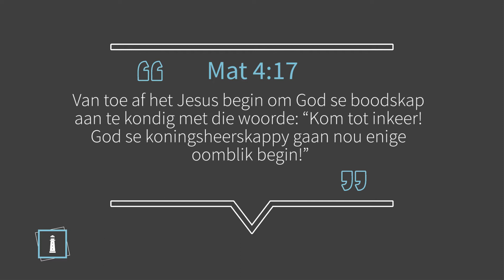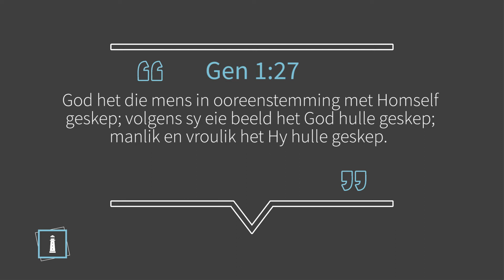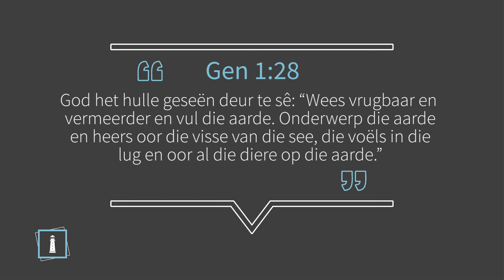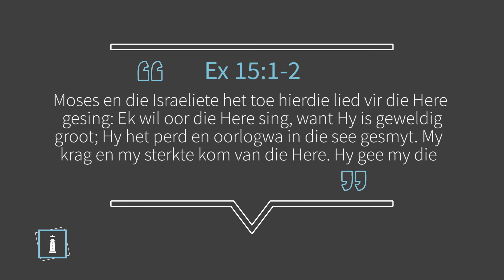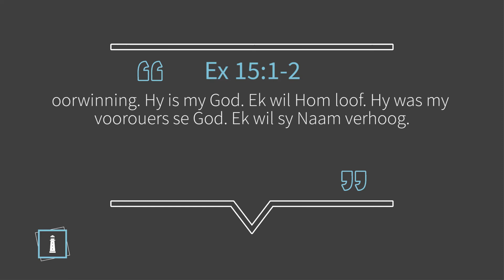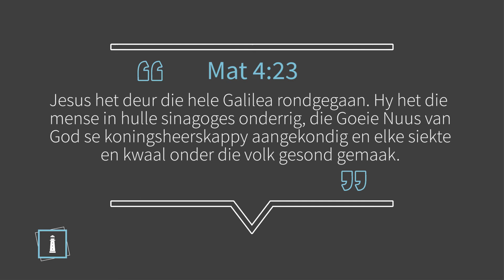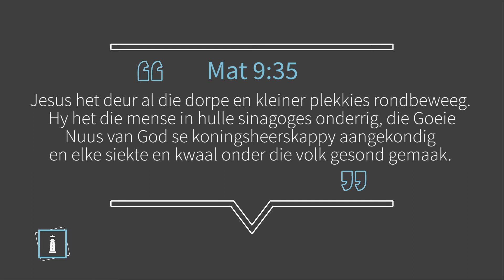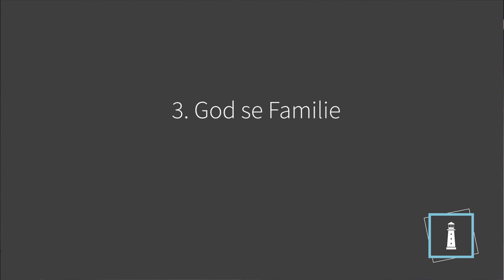Die Koninkryk van God: God se koninsheerskappy